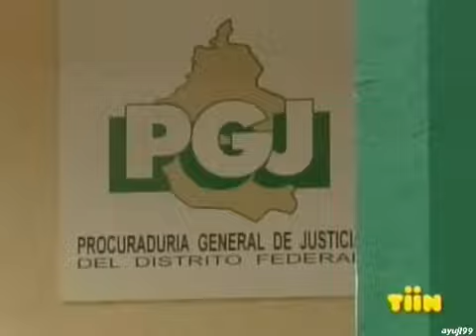Aventuras en el Tiempo | Capitulo 67 parte 1